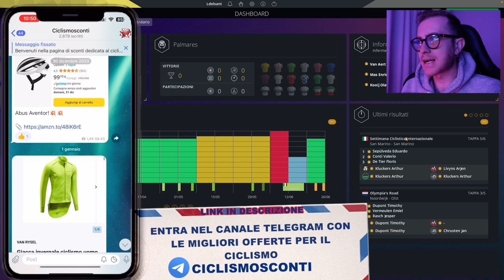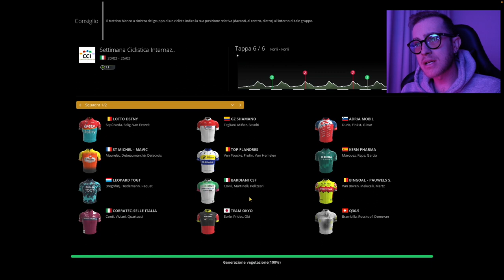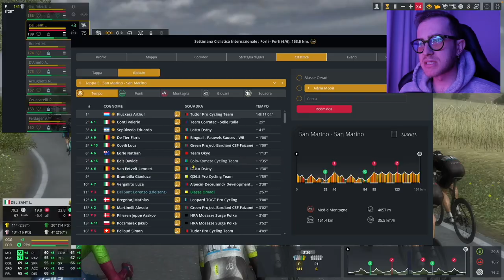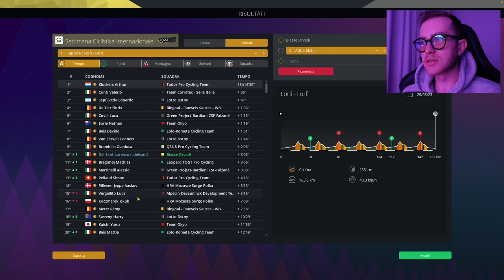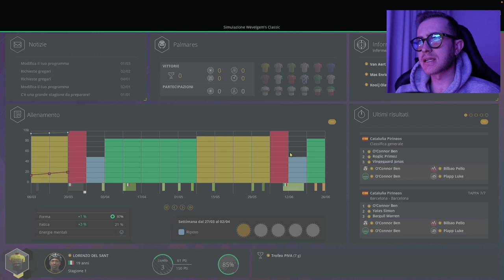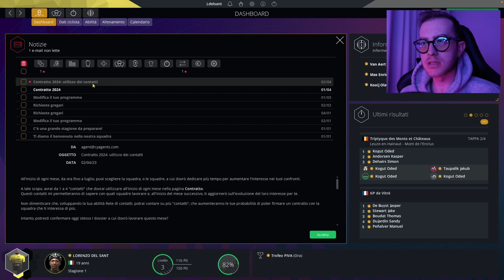CI ABBIAMO CREDUTO FINO ALLULTIMO EP6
Ultima tappa della settimana internazione Coppi e bartali, abbiamo provato il possibile per guadagnare posizioni, ma..